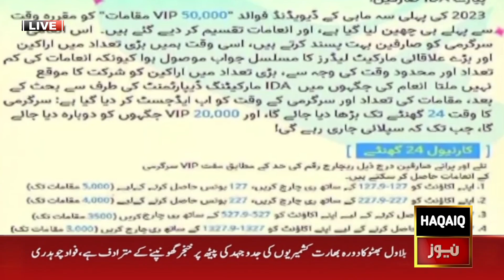FIA starts Investigation against online fraud app | breaking news | HAQAIQ NEWS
ایف آئی اے نے آن لائن فراڈ ایپ کے خلاف تحقیقات شروع کر دیں۔

HAQAIQ News is a leading Pakistani news channel that promises to bring you factual and timely international stories and stories about Pakistan, sports, entertainment,and business, amid others.

HAQAIQ News Official YouTube Channel.
suggestions please use the comment section.